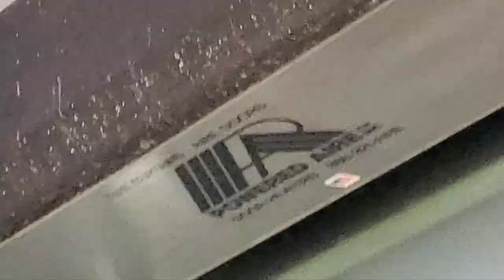butterfly Pavillion 🦋 🦋 🦋 @Smithsonian National Museum of Natural History